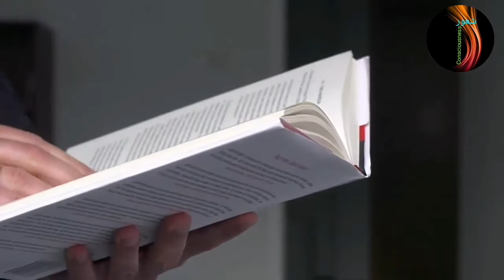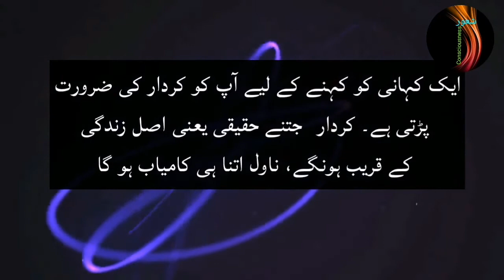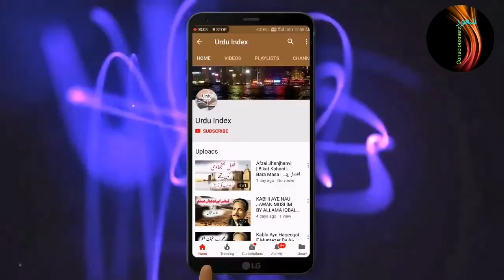ناول کی تعریف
consciousشعور